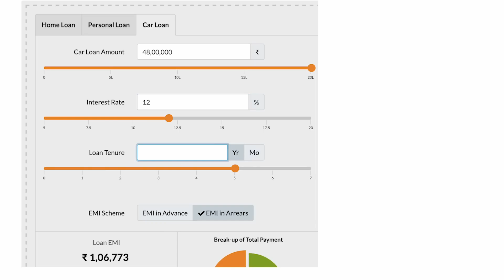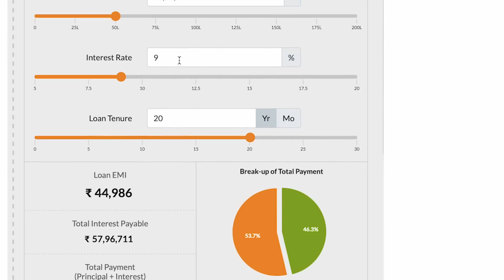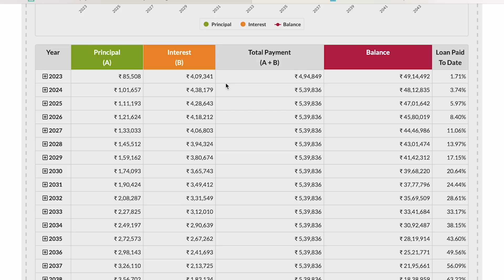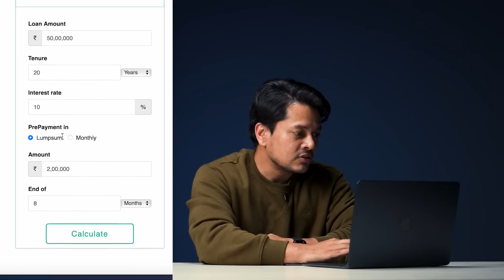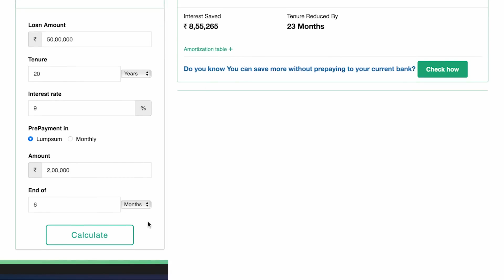EMI - Explained | EMI भनेको के हो ?Good or Bad ? 0% EMI के हो त ?|Explained in Detail | EMI in Nepal